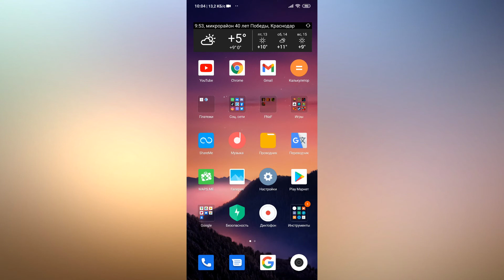Как установить Айфоновские эмодзи на Xiaomi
Как установить смайлы как на айфоне на Сяоми